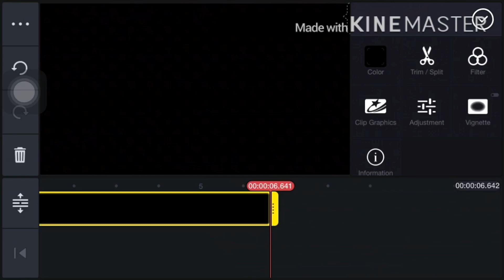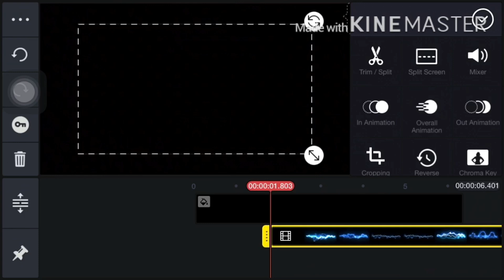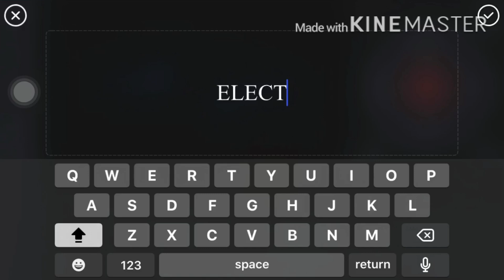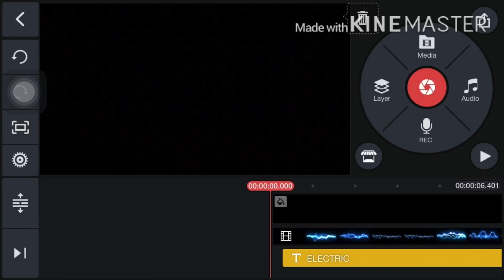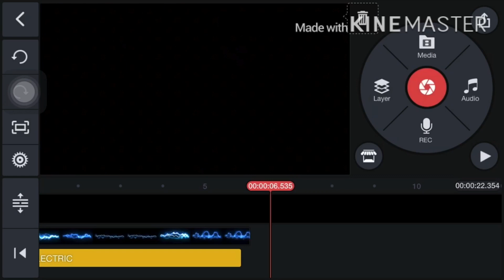How to Create Electric intro effects ( KINEMASTER ) jhun perez | practice editing simple tricks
Electric intro  ( KINEMASTER ) jhun perez
music from imovie